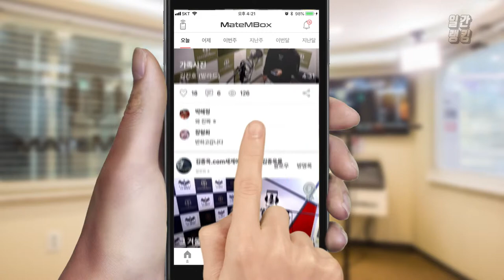메이트엠박스 일간 랭킹 순위 TOP4 2018년 11월 05일 [daliy ranking]